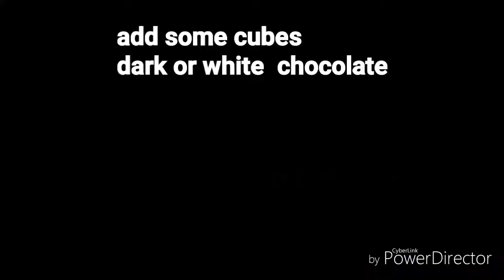Fancy snack/ pretzels and chocolate